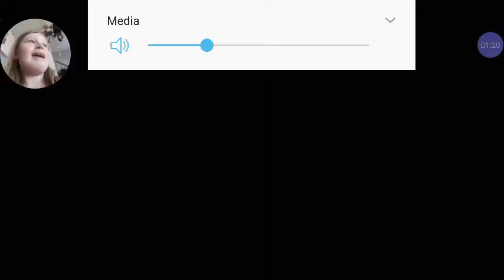Crisp challange 1 (easy)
Doing a crisp challange on granny easy mode + secret ending